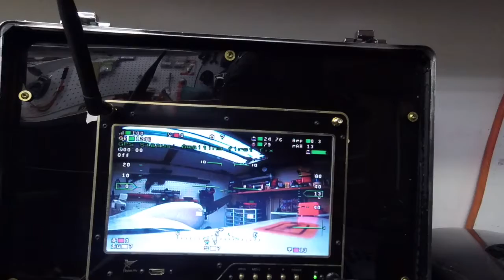Believer 1960mm Twin #3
This video is about Believer 1960mm Twin 3